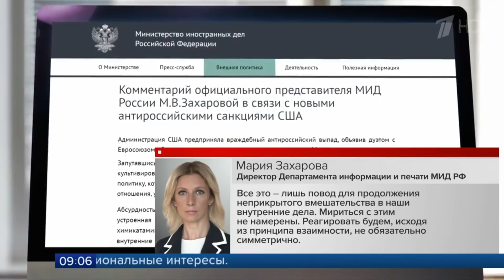"Ты пустое место!" Американцы вычеркнули Путина, санкции только начинаются!